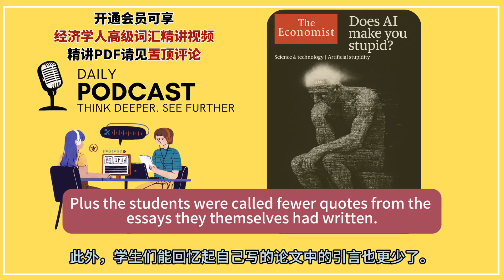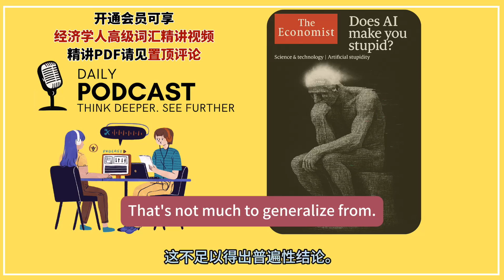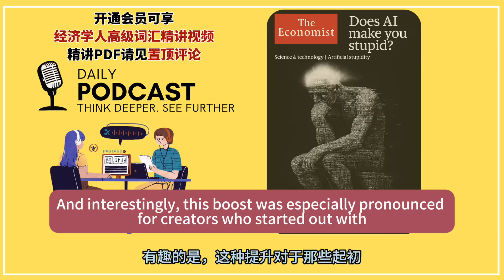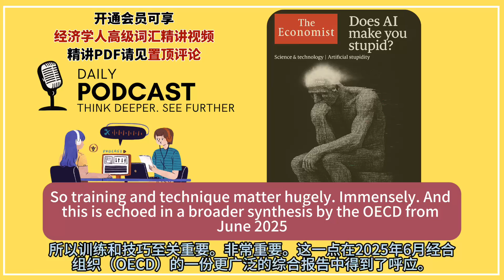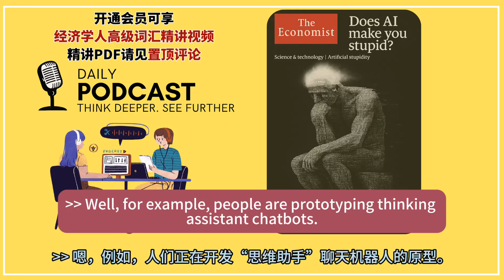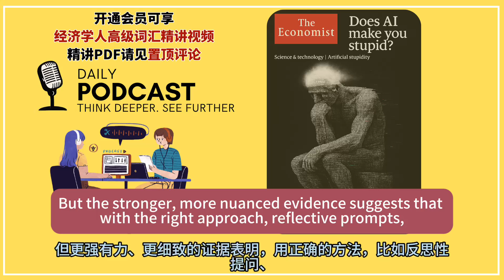AI时代必学大脑训练法！别人越用越笨，你越用越聪明！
会员可享硬核文章解读视频和《经济学人》高级词汇精讲视频

参考文章—“Will Al make you stupid?”。

时间轴
00:00 - Introduction: Does AI Make You Stupid? / 介绍：AI会让你变笨吗？
01:00 - The Case for "Cognitive Slacking" / “认知松懈”的论据
02:16 - Debunking the Evidence / 辩驳证据
05:01 - The Counter-Evidence: AI as a Cognitive Boost / 反证：AI作为认知助推器
07:05 - Re-examining Core Assumptions / 重新审视核心假设
09:04 - Reframing the Debate: It's About "How," Not "If" / 重塑辩论：关键在于“如何使用”而非“是否使用”
09:36 - Constructive Solutions & Cognitive Guardrails / 建设性解决方案与认知护栏
11:21 - Hurdles to Solutions / 解决方案的障碍
12:39 - Unanswered Questions & The Need for Research / 未解之谜与研究需求
13:46 - Conclusion & Historical Parallels / 结论与历史相似之处